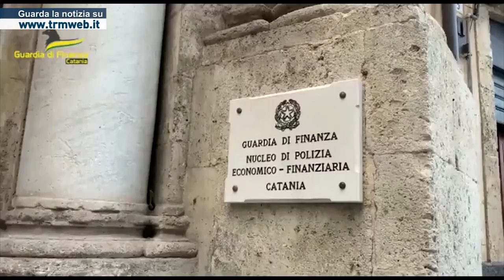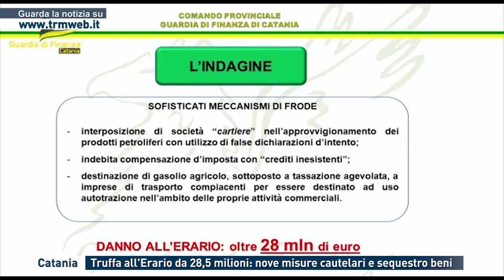Catania. Truffa all'Erario da 28,5 milioni: nove misure cautelari e sequestro beni